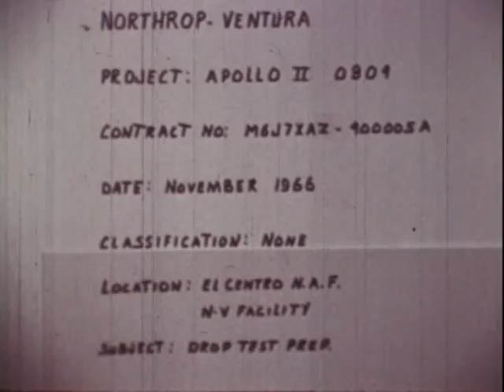Apollo Command Module Block II Parachute Installation and Testing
Footage shows installation of Apollo Block II Parachutes and sequence controllers into a boilerplate Command Module followed by airborne drop testing at El Centro.